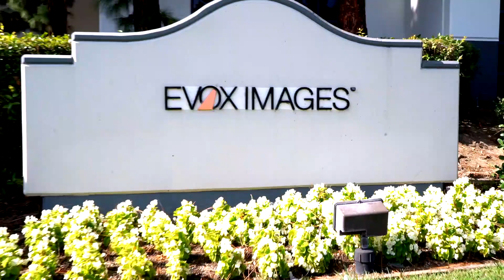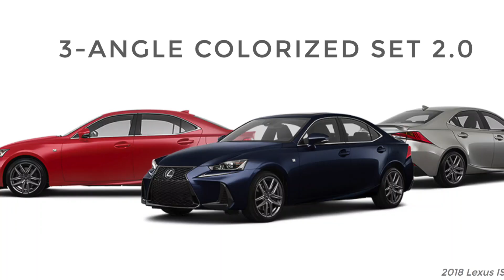Faster Forward Episode 7: Skip the Dealership With Virtual Reality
RelayCars, a a subsidiary of EVOX Images, is using the latest in 3D imaging to develop augmented and virtual reality experiences for car shoppers and OEMs. That means you could purchase your next car from the comfort of your own living room.